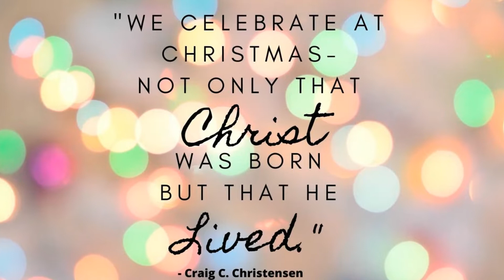Kids perform live Nativity Scene for Christmas, Full Time RV Traveling Family of 7, S2 E21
The kids perform a live Nativity scene for Christmas. We wish all of you a Merry Christmas filled with love and magic during this time.